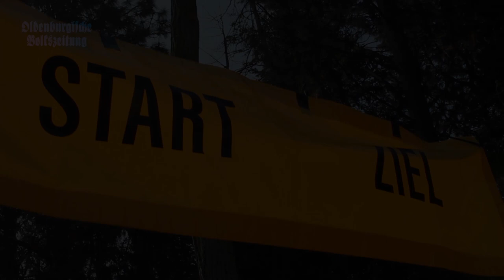Fastenlauf 2019 am Lohner Gymnasium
Bravo bravissimo: Die Schüler des Lohner Gymnasiums haben am Freitag 31.712 Euro für den guten Zweck gesammelt. Statt Mathe oder Kunst stand in Lohne am Freitag nämlich der Fastenlauf auf dem Stundenplan. Das Geld kommt nun sozialen Projekten in Peru, Kamerun und Honduras zugute. Den Menschen dort helfen die Lohner Schüler schon seit vielen Jahren. Respekt!